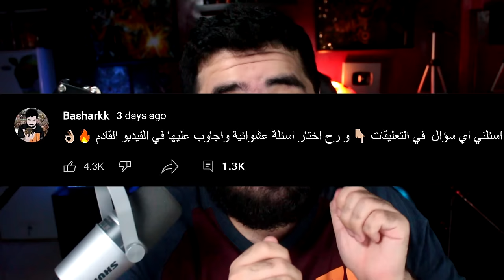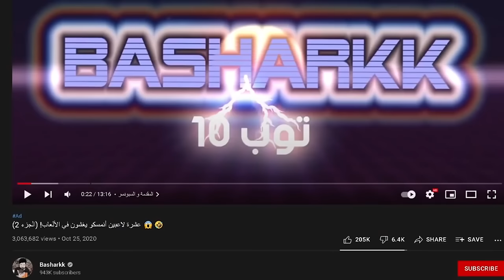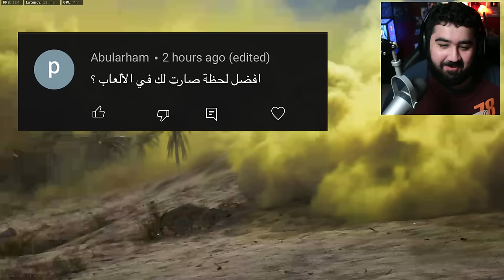😱💔 جاوبت على أغرب أسئلة المتابعين - كم ارباح اليوتيوب؟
المقدمة و قيف اواي (0:00)
السؤال الأول (1:24)
السؤال الثاني (2:36)
السؤال الثالث (3:13)
السؤال الرابع و الخامس (3:37)
السؤال السادس و السابع (4:39)
السؤال الثامن (6:57)
السؤال التاسع و العاشر (8:01)
السؤال 11(9:24)
السؤال 12(10:51)
السؤال 13(12:25)
السؤال 14 (13:13)
السؤال 15(14:23)
الختام (14:41)